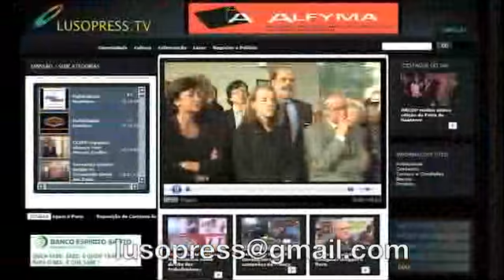Movimento Europeu visita Assembleia e Embaixada de França em Portugal